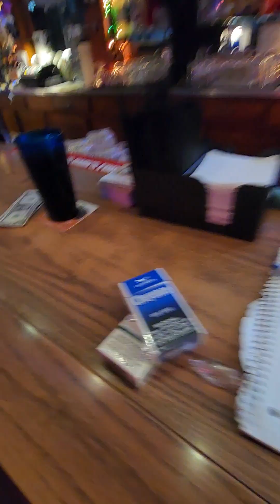Jimbo Bonnen Make Me Smile Chicago at My Place the Pub